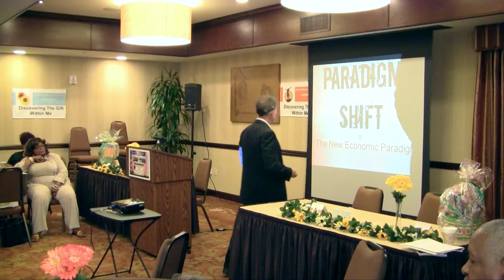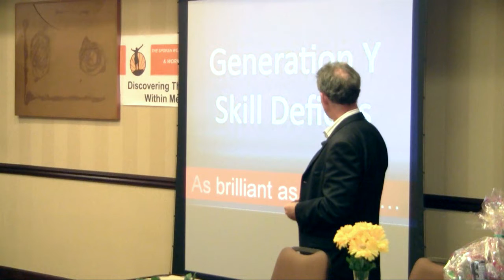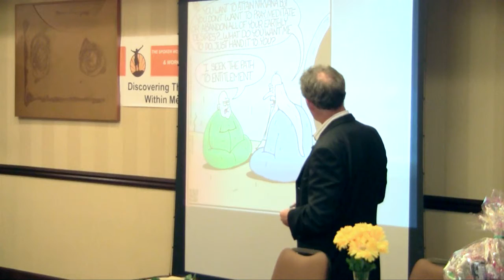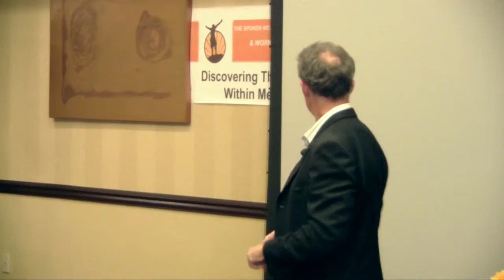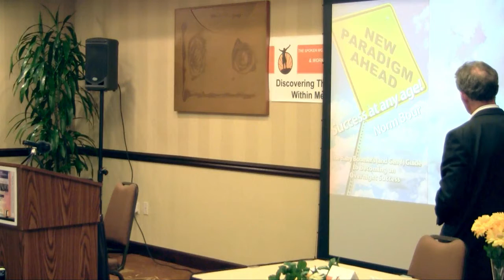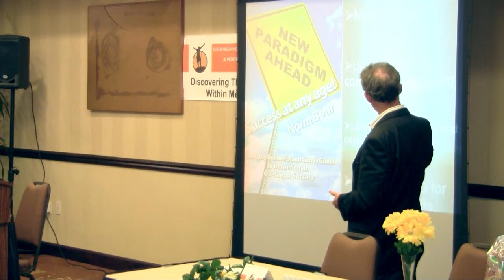Norm Bour - Breakthrough 2012 Conference